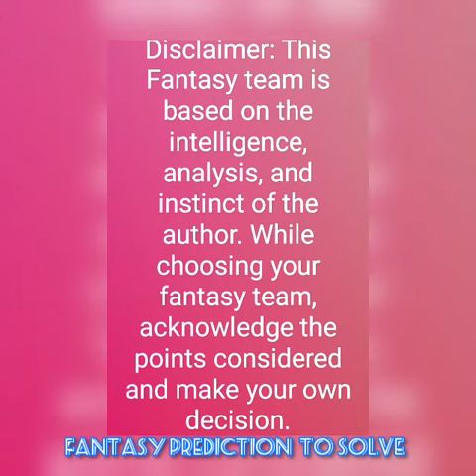NAP vs UDI Napoli vs Udinese Football Series A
NAP vs UDI

Napoli vs Udinese

Football Series A